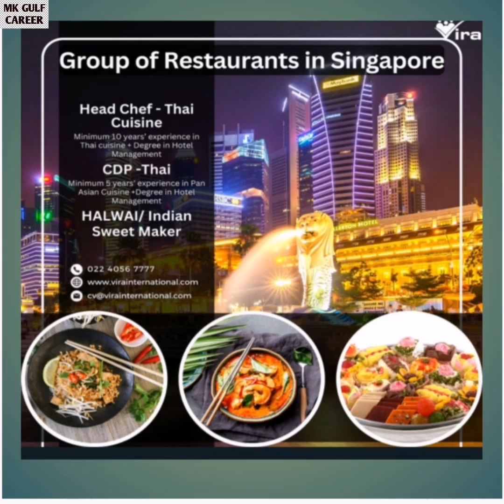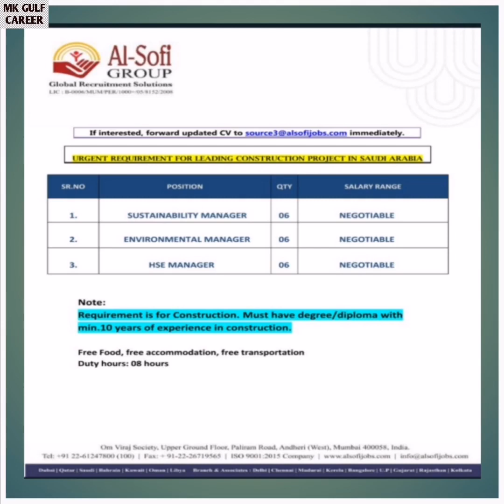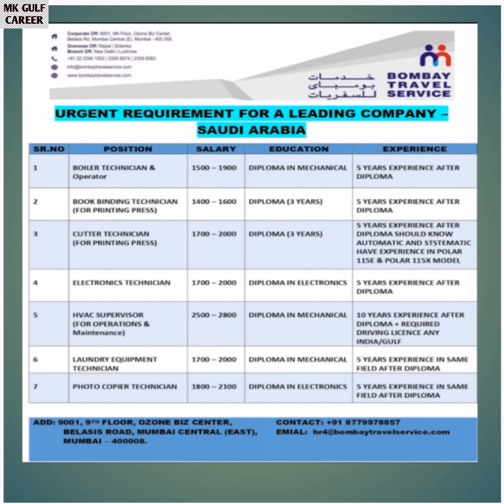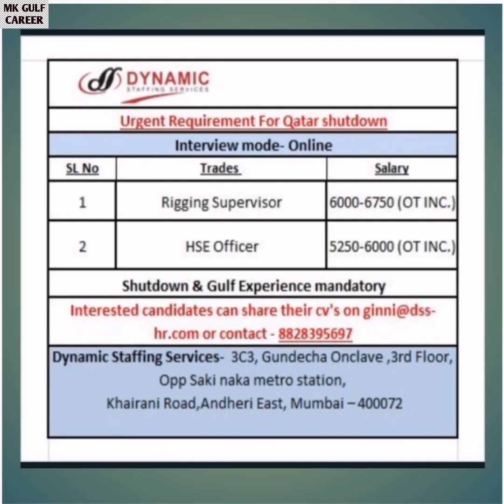Urgent Gulf Job Vacancy 2023 Today | Gulf Job Vacancy 2023 Malayalam